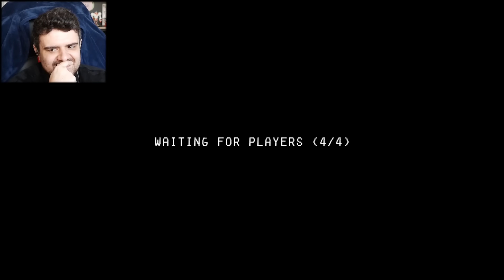BUCKSHOT ROULETTE AGORA TEM MODO MULTIPLAYER!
Buckshot Roulette, o jogo de roleta-russa que dominou a internet meses atrás, está de volta com uma novidade: o novo modo multiplayer que chegará em breve na Steam! Os guri receberam acesso antecipado e testaram em primeira mão para vocês nessa gameplay, e já vou adiantar: está MUITO bom! É o jogo perfeito para resolvermos nossas... diferenças! Com Core, Coelho e Fujinuma.

(presente também no Spotify, iTunes, YouTube Music e afins)

⚔ IMPÉRIO CAÍDO: o RPG dos guri (D&D 5ª edição) acontece toda SEGUNDA-FEIRA, AO VIVO às 19 HORAS aqui no canal.

0:00 - CLIQUE NO GOSTEI
0:05 - INSCREVA-SE NO CANAL